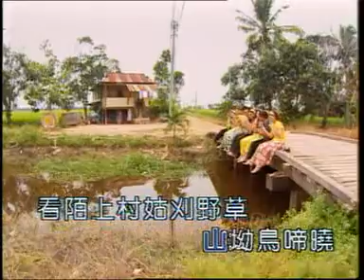田园之歌 — 庄学忠 [Official MV]